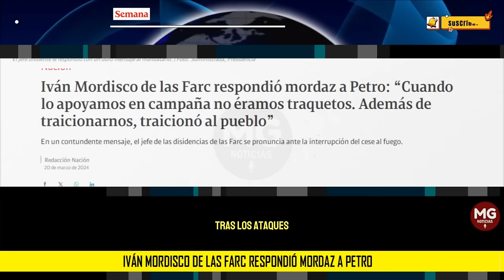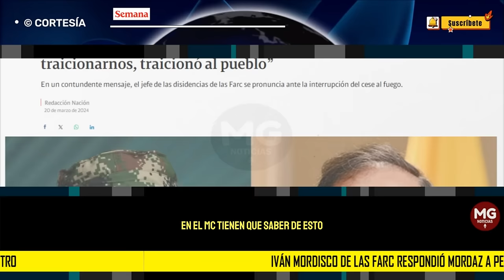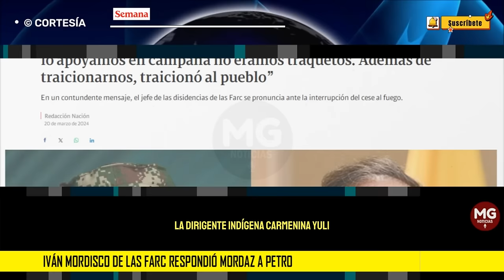URGENTE ⚫ IVÁN MORDISCO RESPONDIÓ MORDAZ A PETRO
El pronunciamiento de Mordisco se dio luego de que este miércoles, 20 de marzo, el mandatario, desde el municipio de Tierralta, en el departamento de Córdoba, lanzara un agudo dardo en contra de las Farc, por los recientes hechos criminales que han venido cometiendo contra la comunidad, en diferentes regiones del país.
SEMANA